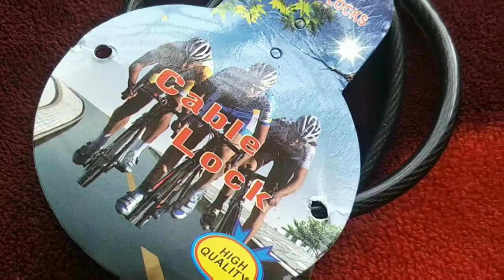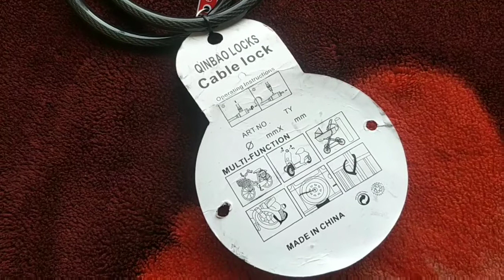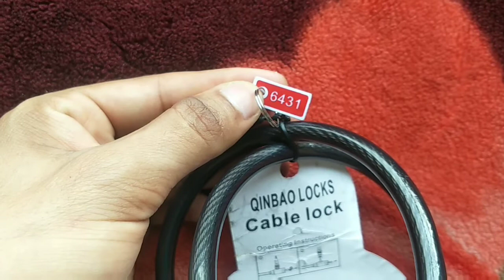Numeric lock cable for bike helmet || number lock for bike || Ashish Kumar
Aaj hum batane ja rahe number lock for bike helmet complete review in Hindi.

1. Titan Watches

2. Titan Mens Wrist Watches

3. Titan Ladies Watch